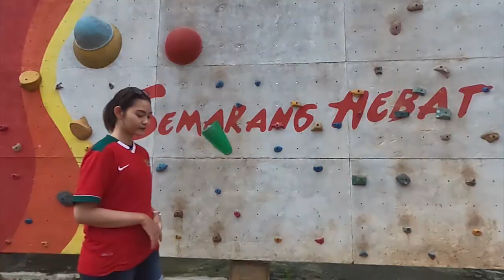"Gak Ada Otaknya Dihajar Sampai K.O" Perhatikan Gilanya Timnas Thailand Bikin Staff Indonesia Tepar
Aksi brutal Thailand tersaji dalam kemenangan Timnas Indonesia U-22 di final SEA Games 2023. Beberapa ofisial Skuad Garuda dipukuli.

Indonesia vs Thailand berlangsung di National Olympic Stadium, Phnom Penh, Kamboja, Anak asuh Indra Sjafri tampil lebih menyerang di awal peluit panjang dibunyikan. Keributan ini Tersulut ketika laga Normal hampir usai saat Pemain Thailand Melakukan Selebrasi Gol Ke Gawang Indonesia

Aksi Tadi memancing Pemain Indonesia untuk membalas aksi Nakal Pemain Thailand tadi ketika mencetak gol. Namun siapa yang sangka, aksi tersebut justru memancing Keributan yang lebih besar, terlihat dari rekaman bagaimana Brutalnya Pemain Thailand Menghajar Bench Indonesia

Saksikan aksi selengkapnya di dalam Video ini!